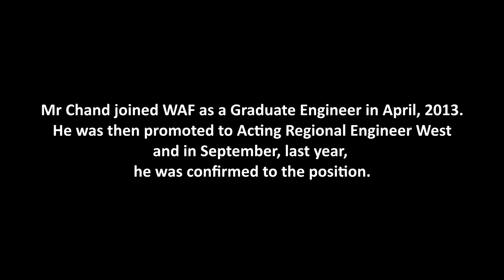Life of an Engineer Miteshwar Chand , Water Authority of Fiji 2015 Documentary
Cinematographers : Aditya Narayan
                                    Navneet Narayan